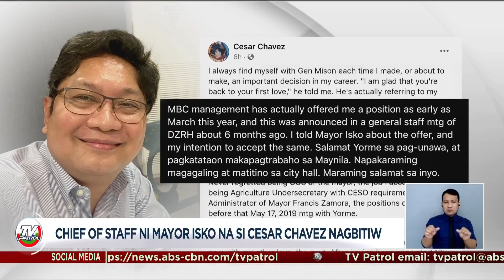Kampo ni Isko Moreno itinangging may bangayan | TV Patrol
Itinanggi ng kampo ni presidential aspirant Manila Mayor Isko Moreno Domagoso na may namumuong sigalot sa loob ng kanilang grupo.